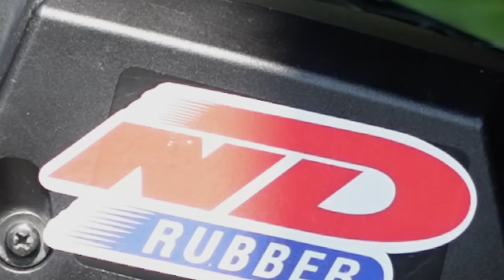Installing OEM TIRE HUGGER | Honda Click 125i